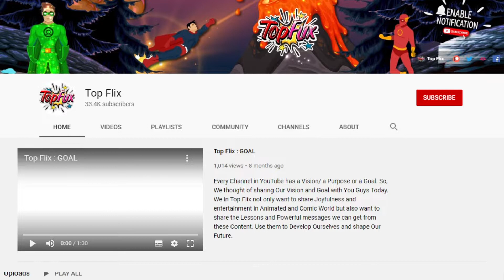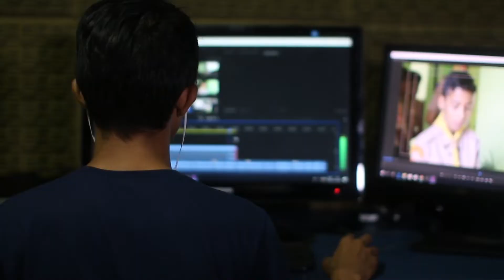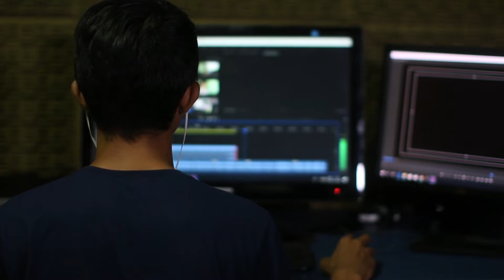Support me on Patreon!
Short video about Patreon support.

In any case thank you very much for watching and even if you don't donate, the fact that you continue to watch and enjoy my videos really does mean the world to me.
For that I'm extremely grateful so thanks again everyone !